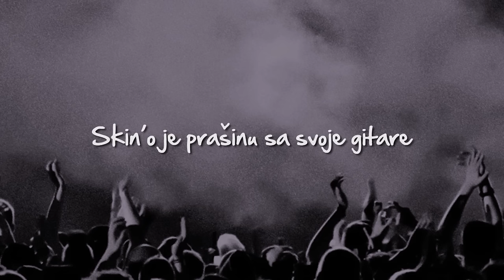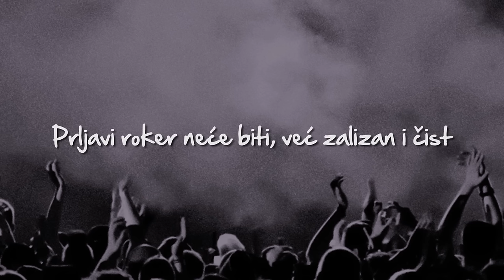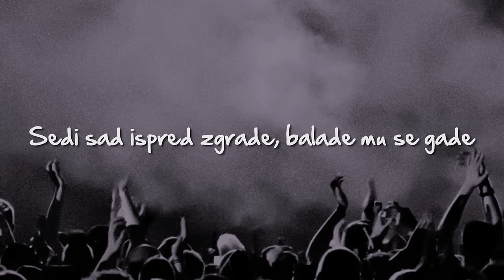Mortal Kombat - Serenada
- Mortal Kombat su:
Miloš Kričković (vokal i ritam gitara)
Marko Lazović (solo gitara)
Miloš Georgijević (bas gitara)
Stefan Dželetović (bubnjevi)

- Tekst: Miloš Kričković
- Muzika: Mortal Kombat

- Producent, miks i master: Miloš Mihajlović
- Koproducent: Rastko Rašić

- Hvala svima koji su pomogli da se ovaj album snimi i objavi. Hvala našim porodicama i prijateljima. Smrt stranim plaćenicima i domaćim izdajnicima!